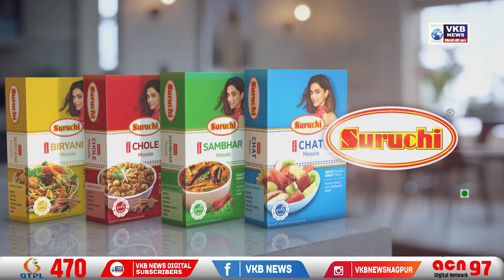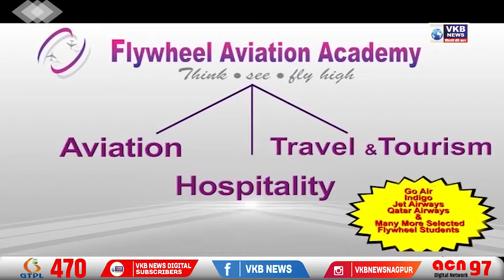अनिल परब यांच्या आवाहनानंतरही संप सुरूच